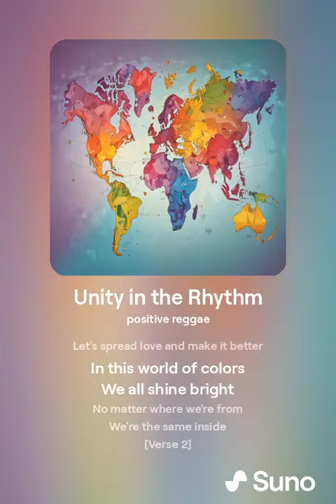Unity in the Rhythm